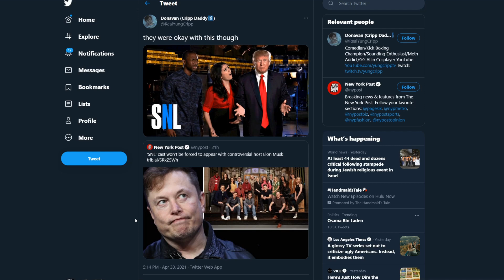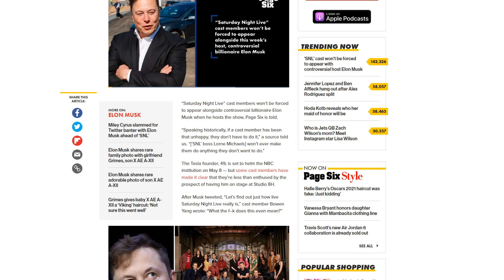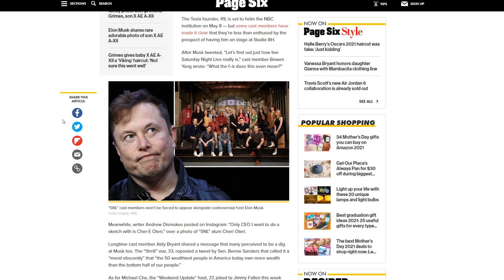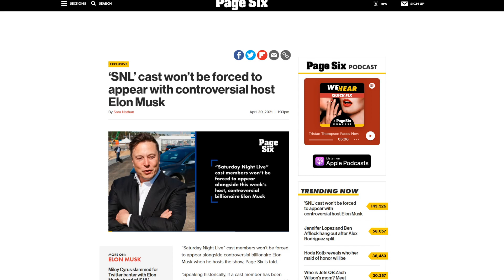Saturday Night Live cast DEMANDS safe space room to hide from Elon Musk! Millionaire cry babies!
Elon Musk is hosting this weeks SNL and some of the cast isn't happy about it! In fact, these millionaire "comedians" are asking they're bosses for a safe space to hide from the mean ol' billionare.